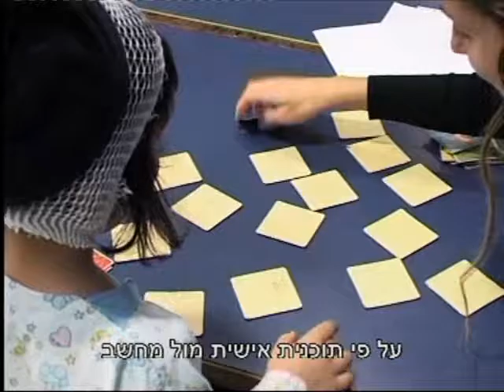בית ספר לילדים חולים- הדסה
למרכז הרפואי הדסה חמישה בתי ספר למקצועות הרפואה, כולם מובילים בתחומם, ועוד בית ספר אחד שבו אין חשיבות לציונים או להישגיות.
זהו בית הספר לילדים שבבנין אם וילד, שפועל מתוקף חוק חינוך חינם לילדים חולים.
כשמוסיפים את היצירתיות והמגע האנושי של הדסה, הלימודים הופכים לחוויה ולחלק מתהליך הריפוי.
בבית הספר כ 40 אנשי צוות מתחומי ההוראה והיצירה וכל הילדים שמאושפזים מוזמנים להשתתף בפעילויות השונות.
תוכנית הלימודים כוללת גם תכנים רפואיים שמותאמים לילדים החולים כמו הכנה לניתוח, הכנסת עירוי, השתלת מח עצם וכדומה.
הלמידה נעשית בקבוצות קטנות או באופן פרטני על פי תוכנית אישית מול מחשב
ההשתתפות בפעילויות מגוונת את שגרת האשפוז, ומעניקה לילדים תחושת הצלחה והתפתחות.
בית הספר פועל מטעם משרד החינוך, בסיוע עמותת "קו אור", עמותת "שמחה לילד" ובנות שירות לאומי.